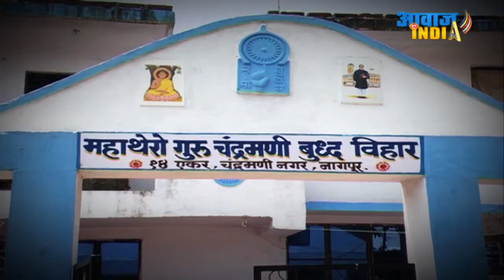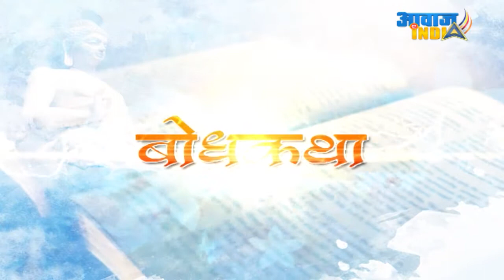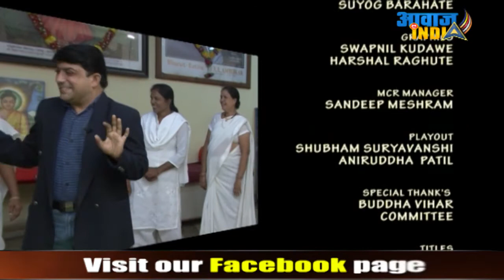Apna Vihar Apni Awaaz, EP#165 Maitriya Buddha Vihar, Gondiya